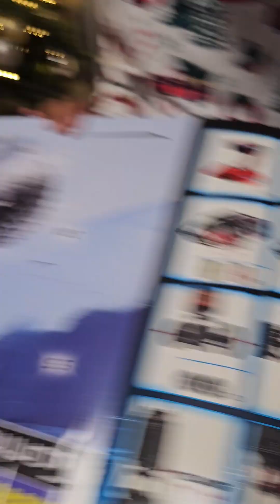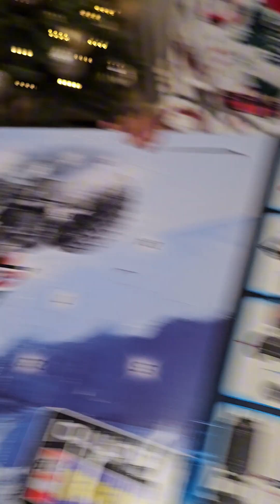What's in our Advent Calendar DAY 1 |The Hundt Family